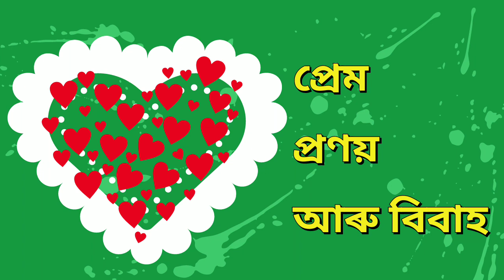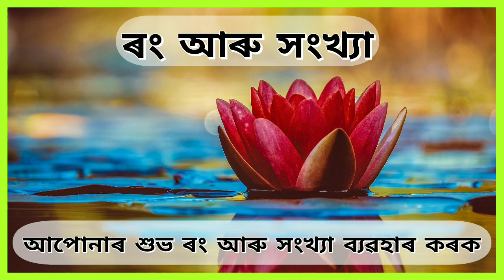Assamese Daily Rashifal 09 April 2020 (12)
নমস্কাৰ ।
 নৱগ্ৰহ চেন্টাৰ লৈ স্বাগতম জনাইছোঁ । আজিৰ দিনটোৰ থূলমূল বিৱৰণসমূহ এনেধৰণৰ!
আজি ইংৰাজী 09 April 2020 । অসমীয়া ২৬ চ'ত; ১৯৪১ শক |
সূৰ্যোদয়- ৫/৯/৪৬ (ঘ:/মি:/ছে:)। সূৰ্যাস্ত- ৫/৩৭/৩১ (ঘ:/মি:/ছে:)
কৃষ্ণা প্ৰতিপদ তিথি । স্বাতী নক্ষত্ৰ ।
জন্মত তুলা ৰাশি ।
খাদ্যত আজি ভেকুৰী তিতা নিষিদ্ধ ।
আজি যোগিনী উত্তৰ দিশত আছে ।

প্ৰিয় দৰ্শক,
আপুনি ইয়াত ৰাশি অনুসৰি প্ৰতিদিনৰ ৰাশিফল সমূহৰ বিতং তথ্য লাভ কৰিব পাৰিব ।
আজিৰ ৰাশিফলত আপুনি তলত দিয়া বিষয়সমূহৰ
বিষয়ে জানিব পাৰিব ।
শিক্ষা আৰু শিক্ষাৰ্থী! / স্বাস্থ্য! / কৰ্ম আৰু কৰ্মচাৰী! / কৰ্ম প্ৰাৰ্থী!/ ব্যৱসায়-বাণিজ্য! / চাকৰি! / ধনাগম আৰু ব্যয়াধিক্য যোগ! / সামাজিক আৰু ধৰ্মীয় পৰিবেশ! / ৰাজনীতি! / আৰু অন্যান্য সামঞ্জস্য থকা দিশসমূহৰ লগতে / শুভ ৰং, শুভ সংখ্যা আৰু  আজিৰ অশুভ ৰং আৰু অশুভ সংখ্যা!

ইয়াত বৰ্ণনা কৰা ৰাশিফল সমূহ সম্পূৰ্ণ সাৰ্বজনীন ।
ৰাশিফলসমূহ প্ৰতিদিনেই গ্ৰহৰ ভাৱ, গোচৰ আৰু দশা অনুসৰি তথা ৰাশিটোত থকা ৩টা নক্ষত্ৰ আৰু  ৯টা নামৰ কাৰণে প্ৰযোজ্য হোৱাকৈ গণনা কৰা হয় আৰু বিভিন্ন দিশসমূহৰ বিষয়ে বৰ্ণনা কৰা হয় ।
         লগতে জ্যোতিষ সম্বন্ধীয় বিভিন্ন প্ৰশ্নৰ বাবে তলৰ Comment Box ত উপস্থাপন কৰিব পাৰিব ।
assamesedailyrashifal / 9april / navagrahacentre

আপোনাৰ দিনটো সুখ-সমৃদ্ধি আৰু মনোবাঞ্ছা পূৰণ হোৱাৰ কামনা কৰিছোঁ ।
ধন্যবাদ ।।
You can help us by SHARING these videos with your networks.

NAVAGRAHA CENTRE
Joy Prakash Sarmah
assamese rashifal ajir rashifal assamese today rashifal